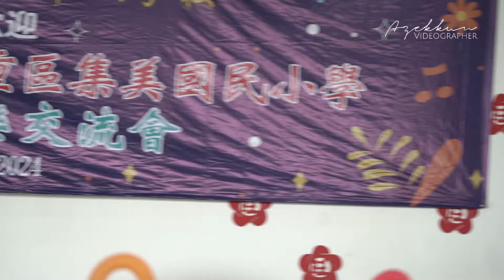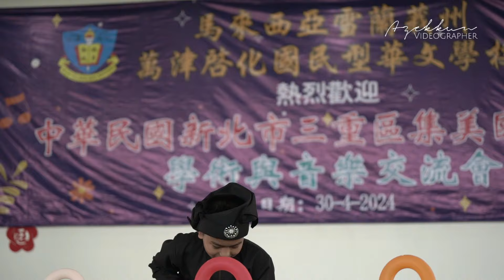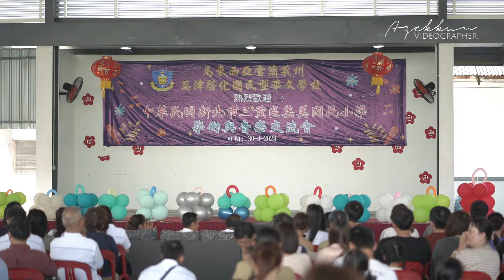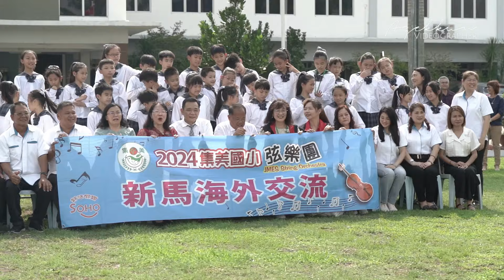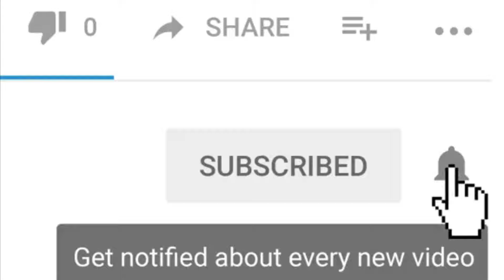Full Video Istimewa Jalinan Kasih Taiwan & Malaysia 2024 | Kah Wah | Shoot By azekkun